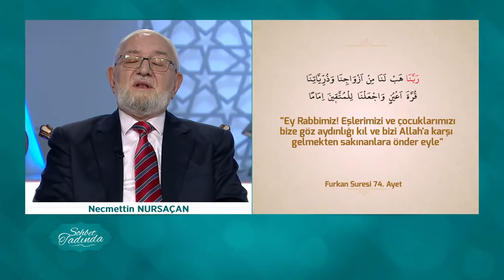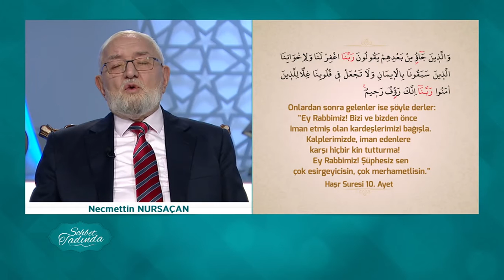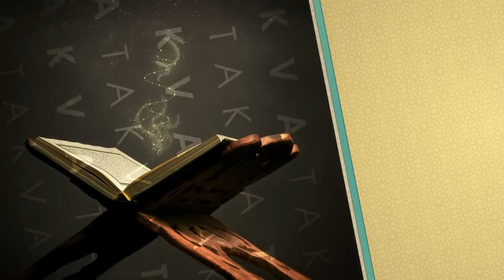Sohbet Tadında 84.Bölüm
Duaların huzurlu esintilerinin eşlik ettiği Necmettin Nursaçan'ın sohbetlerinde Peygamber Efendimiz'in (s.a.s) nasıl dua ettiği, duanın ehemmiyeti ve yaşantımızın her anında olduğu Perşembe akşamlarının manevi atmosferi ile karşınızda.

Sohbet Tadında TRT Diyanet’te.